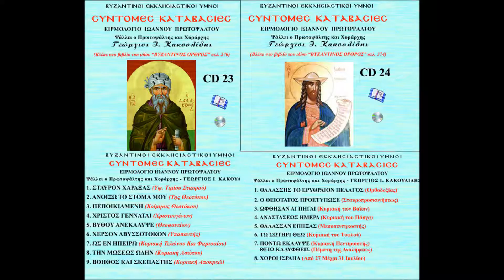ΚΑΤΑΒΑΣΙΕΣ ΚΟΙΜΗΣΕΩΣ ΤΗΣ ΘΕΟΤΟΚΟΥ ΚΑΚΟΥΛΙΔΗΣ ΓΕΩΡΓΙΟΣ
Ψάλλει ο πρωτοψάλτης και χοράρχης Γεώργιος Κακουλίδης-Πεποικιλμένη (Κοίμησις Θεοτόκου)-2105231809 και 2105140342.-
Ο Γεώργιος Κακουλίδης είναι διακεκριμένος καλλίφωνος Πρωτοψάλτης, καθηγητής της Βυζαντινής Μουσικής, Χοράρχης και Συγγραφέας μουσικών μαθημάτων, από τους σημαντικότερους της εποχής μας. Γεννήθηκε στη Δράμα από γονείς πρόσφυγες του Πόντου το 1935 και από μικρή ηλικία μυήθηκε στην ψαλτική τέχνη από τον πατέρα του Ιωάννη, ο οποίος υπήρξε κατ' επάγγελμα Ιεροψάλτης. Στη συνέχεια συμπλήρωσε τις σπουδές του δίπλα στον αείμνηστο καλλίφωνο πρωτοψάλτη και ταλαντούχο μουσικό, αδελφό του Νίκο. Παρακολούθησε επίσης επί έξι χρόνια θεωρητικά μαθήματα Βυζαντινής και Δημοτικής Μουσικής κοντά στον σύγχρονο και καταξιωμένο μουσικολόγο της Ελληνικής Μουσικής Σίμωνα Καρρά.

Το 1963 ίδρυσε στην Αθήνα τη "Βυζαντινή Εκκλησιαστική Χορωδία" και το 1975 ίδρυσε την 20μελή μικτή Ποντιακή Χορωδία, καταγράφοντας συγχρόνως τα τραγούδια από γέροντες και παλαιούς τραγουδιστές σε Βυζαντινή Σημειογραφία για πιστότερη απόδοση της Ακουστικής Δημοτικής μας παράδοσης. Από το 1977 υπήρξε τακτικός συνεργάτης του κρατικού ραδιοφώνου και της τηλεόρασης σε εκπομπές Βυζαντινής και Δημοτικής Μουσικής. Από το 1984 άρχισε τη συγγραφή και την έκδοση μέχρι και σήμερα δεκατριών μουσικών βιβλίων, τα οποία και ηχογράφησε. Έχει κληθεί κατά καιρούς στην Αμερική, όπου έχει δώσει συναυλίες με τη χορωδία του, και δίδαξε Βυζαντινή και Δημοτική Μουσική σε διάφορες πόλεις. Η χορωδία του έλαβε μέρος σε συναυλίες βυζαντινής, ποντιακής και δημοτικής μουσικής και στο φεστιβάλ Αθηνών τα έτη 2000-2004.

Καλλίφωνος, με σεμνό ιεροπρεπές εκκλησιαστικό ύφος, ο Γεώργιος Κακουλίδης είναι για την εποχή μας μια εξέχουσα ψαλτική φυσιογνωμία με εξαίρετο ήθος και αρετή, με πολύ αξιόλογο μουσικό έργο και σημαντική προσφορά στην Ελληνική μας Μουσική. Σήμερα εξακολουθεί ακούραστα, φιλότιμα και μεθοδικά να δημιουργεί, να πλουτίζει το μουσικό του έργο και να υπηρετεί από κάθε πλευρά με υποδειγματική φιλοπονία και υπευθυνότητα τη Λειτουργική μουσική μας παράδοση.

Ο δάσκαλος δέχεται οποιαδήποτε απορία σας, τυπικού χαρακτήρος ή μουσικής. Επικοινωνήστε μέσω e-mail ή μέσω του τηλεφώνου 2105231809 και 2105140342.